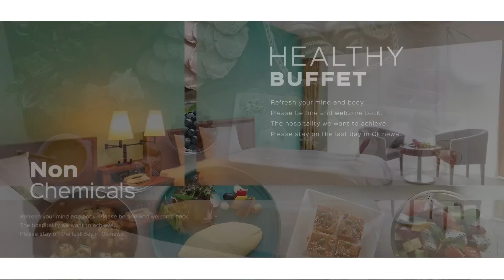【生々しい】女子トークが止まらない！！ユーチューバーの「EMまみれ」小林さやかさん 「無添加大好き」ももこさん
暮らしの発酵チャンネルへようこそ

今回のゲストは小林さやかさんとももこさんです。
ユーチューバーのお二人とナビゲーターの歩実さんで朝食を食べながら女子トーク。
発酵の話から、添加物、ナプキンの話まで・・・女子トークが炸裂！

コロナ禍で、殺菌滅菌が当たり前になった反面、微生物や発酵文化への関心が高まっています。殺菌するよりも、発酵により善玉有意な環境にすることが感染症を防ぐことが分かってきました。このチャンネルでは、味噌、醤油、納豆、麹といった発酵の知識やアイディアをお届けします。

発酵ライフアドバイザーpro.　相良歩実

心身ともにリフレッシュして、元気になっておかえりいただくこと。
私たちが実現したいおもてなしです。

◆EMウェルネス 暮らしの発酵ライフスタイルリゾート◆

企画・プロデュース